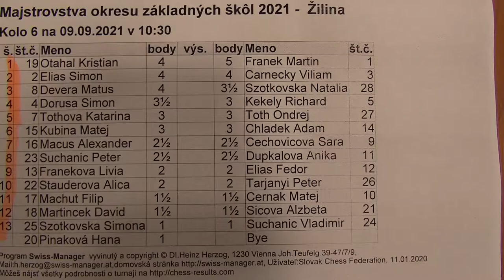6.2. Eliáš Šimon - Čarnecký Viliam 0 : 1